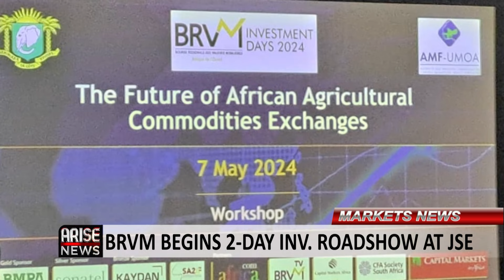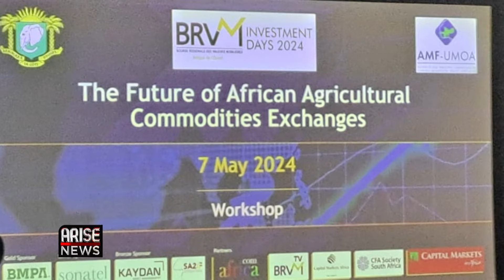BRVM Promotes WAEMU Coys, Integration at JSE Roadshow - Corinne Ormon